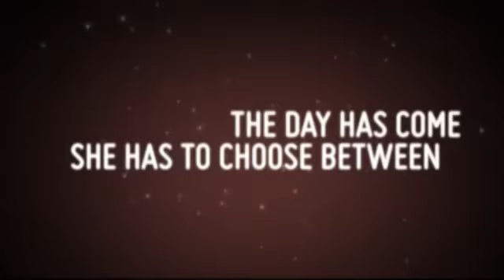An Acts Church Christmas Production: ESTHER - Featurette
Acts Church presents

ESTHER
Christmas Play

SHOWTIMES

20th December 2009
10am and 4pm

25th December 2009
10am